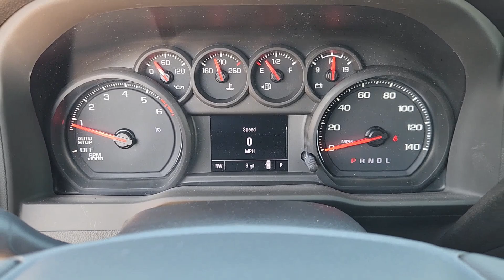2024 Chevrolet Silverado_1500 Custom 2WD Crew Cab 147 TX Houston, Katy, Brookshire, Rosenberg, ...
New 2024 Chevrolet Silverado_1500 Custom 2WD Crew Cab 147 available at Classic Elite Chevrolet located in 8100 S Texas 6, Houston, TX, 77083. Servicing the Houston, Katy, Brookshire, Rosenberg, Sugarland area.
Please mention the stock WRG464571 when you contact the dealership for this vehicle.

You'll have love at first sight with the   2024  Chevrolet Silverado_1500. The Silverado 15 Hundred is the full-size pickup that  blends a spacious, quiet cabin, technology that keeps you connected, smooth handling, and the toughness you need for all your projects. Powerful versatility meets comfortable convenience in the Silverado 15 hundred. Come in and drive it.